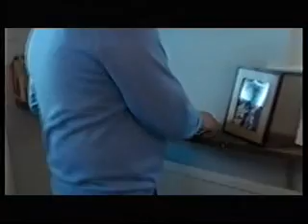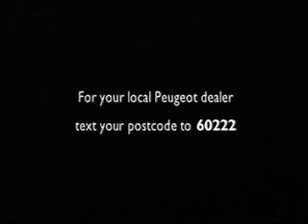ITV1 Adverts 2008 (6)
Adverts for Morrisons, Sheba, Act on CO2, Kwik-Fit, Specsavers, Strepsils, Peugeot, and a trail.